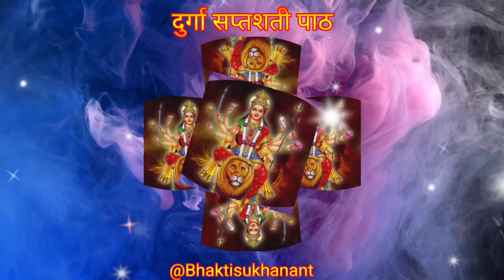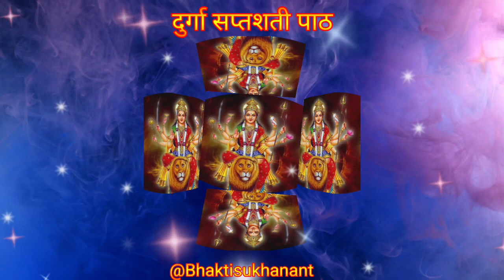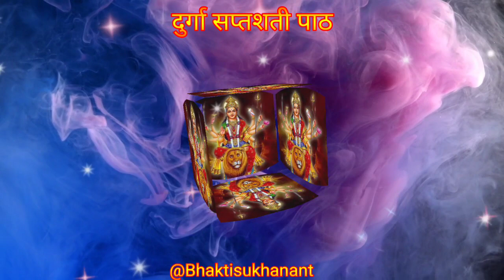दुर्गा सप्तशती पाठ अध्याय 8|Navratri path 2024| दुर्गा सप्तशती पाठ आठवां अध्याय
दुर्गा सप्तशती पाठ अध्याय 8|
Navratri path 2024|
दुर्गा सप्तशती पाठ आठवां अध्याय|‎@Bhaktisukhanant
people & blogs